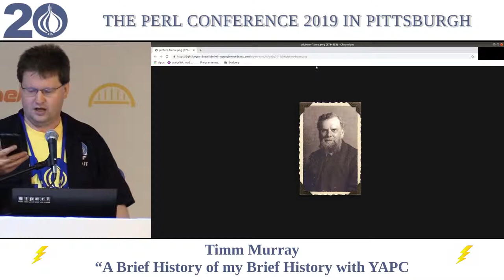[Lightning Talk] Timm Murray - "A Brief History of my Brief History with YAPC"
My short but pithy and possibly amusing history with YAPC